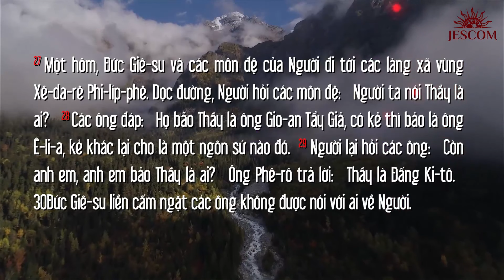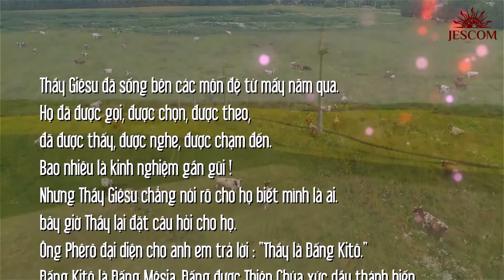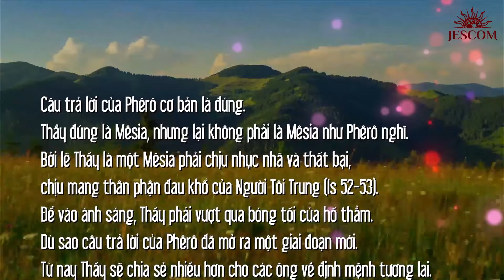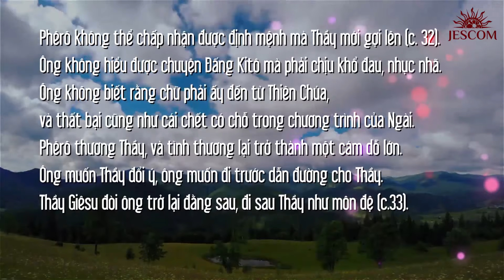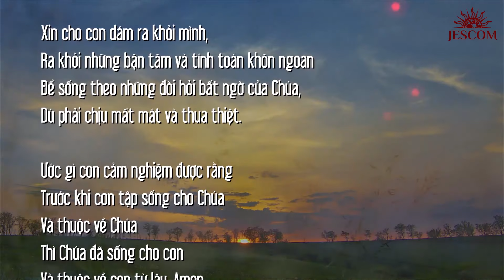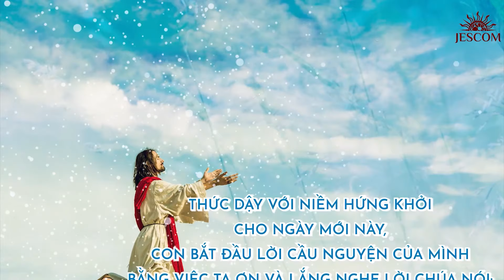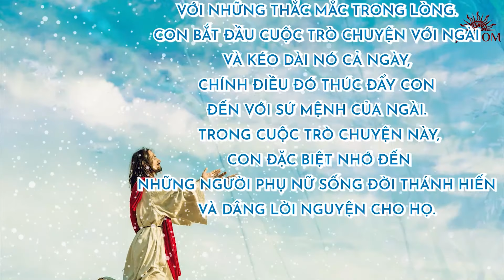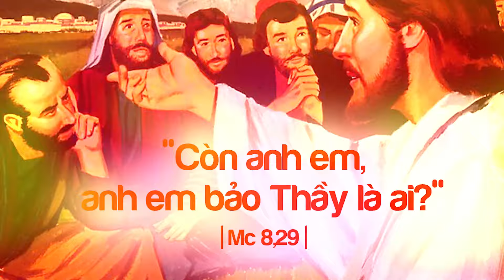MANNA: TƯ TƯỞNG LOÀI NGƯỜI